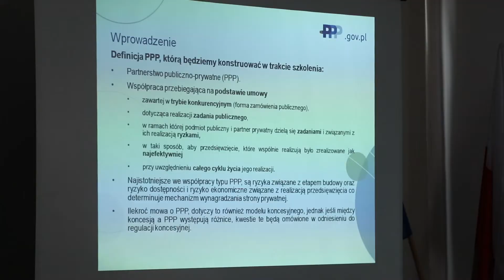Konferencja: Partnerstwo Publiczno-Prywatne